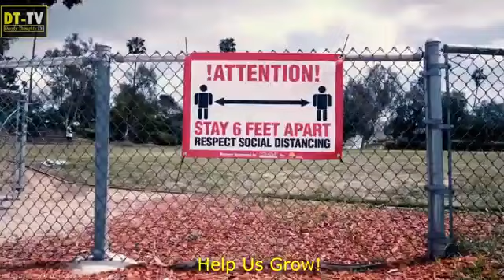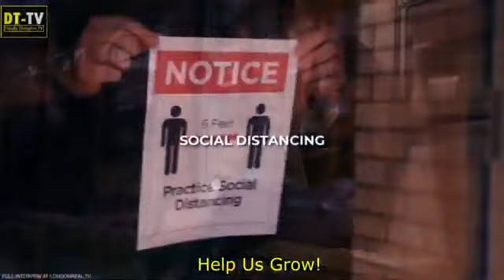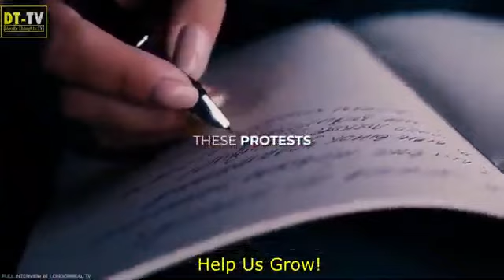They Dont Want You To Know This.. - David Icke